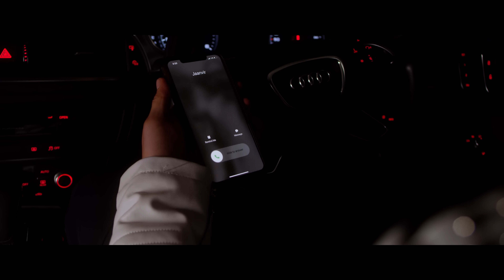Hate The Way (Official Video) - @KambiRajpuriaOfficial| Pulse | Vicky Gill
Song: Hate The Way
Singer: Kambi Rajpuria
Female Lead: Jaanvir Kaur
Lyrics & Composer: Vicky Gill
Backing - Jind
Director: Dimple Bhullar
DOP: Shoed Siddiqui
EDIT/DI /COLOURIST  - PRABHJOT MANN
Mix master - Guri/ Akash Bhamber

Art Work: SimarVFX